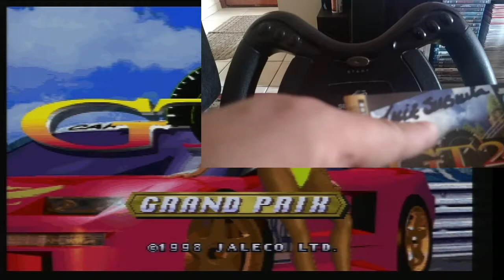GT24, No Volante do Sega Saturn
Vamos à mais um vídeo da sério: Jogando com acessórios. Desta vez, vamos jogar GT24, um jogo meio obscuro e até bastante odiado do Saturno, por ser considerado uma conversão porca. Eu concordo que ele poderia ser muito melhor, até mesmo no Saturno, mas sempre me diverti bastante com ele, porque sempre achei ele bem parecido com Ridge Racer do Playstation, na jogabilidade. espero que vocês se divirtam com esse vídeo galera, vamos à ele: